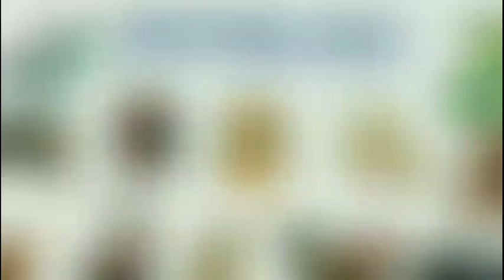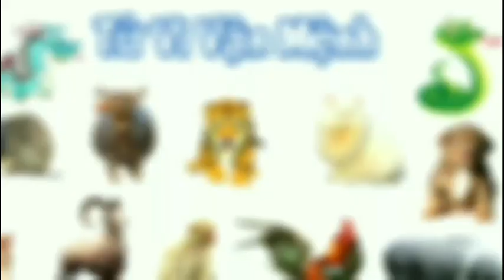Tử Vi Hàng Ngày 3/11/2022 của 12 Con Giáp ‎‎‎‎